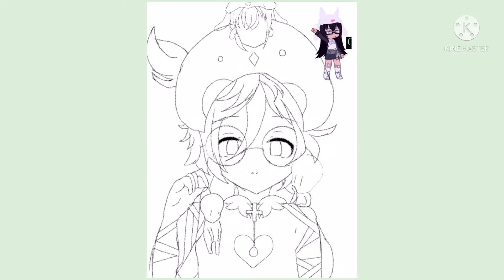Anamifanart2021 | Speedpaint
Like my school work, I’ve done it the day it’s due... am I on time? Sorry this is late, if it’s too late for the contest I hope you enjoy it as fanart anyway ^^ .
Apps used:
IbisPaintX
KineMaster